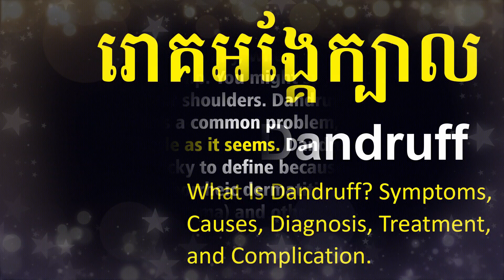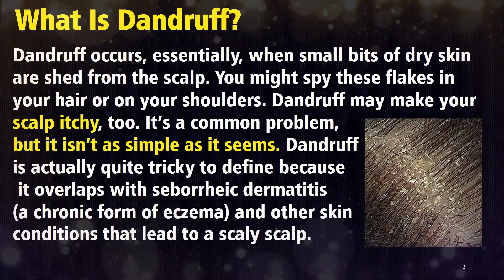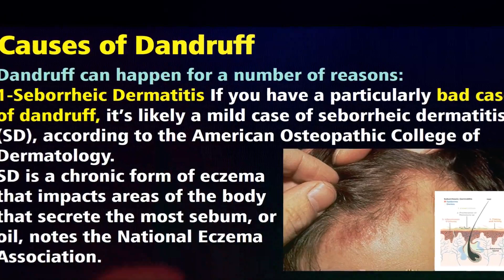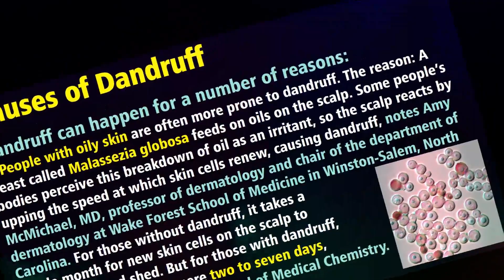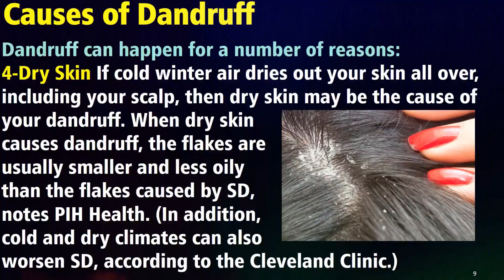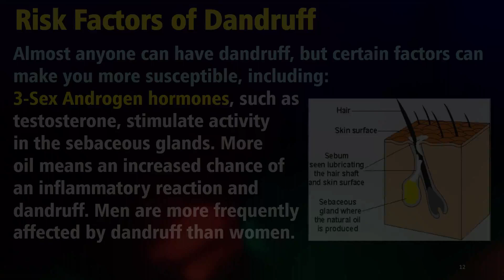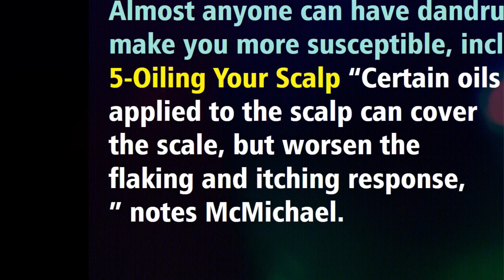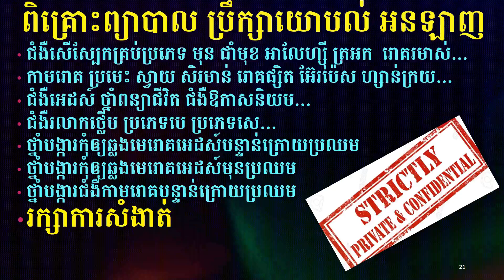រោគអង្គែក្បាល-Dandruff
ជំរាបសួរ 🙏 លោកអ្នកមានបញ្ហាសុខភាព ជំងឺសើស្បែក កាមរោគ រោគបុរស រោគស្ត្រី អេដស៍ រលាកថ្លើម ថ្នាំពន្យាជីវិត ជម្ងឺឱកាសនិយម ថ្នាំការពារបង្ការកុំឆ្លងមេរោគអេដស៍ក្រោយប្រឈម (បែកស្រោម មុតម្ជុល...)

ដើម្បីទទួលបានការពិគ្រោះពិភាក្សាយោបល់
សូមលោកអ្នក👇

 📲 ទរស័ព្ទមកកាន់លោកវេជ្ជបណ្ឌិតផ្ទាល់: 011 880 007 / 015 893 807/ 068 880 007
 (រក្សាការសំងាត់ជូនលោកអ្នក )